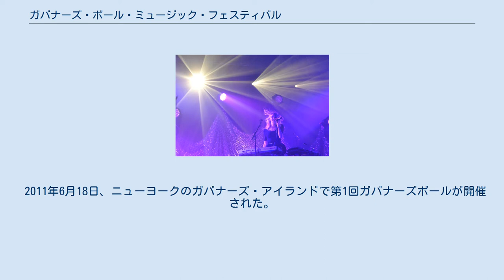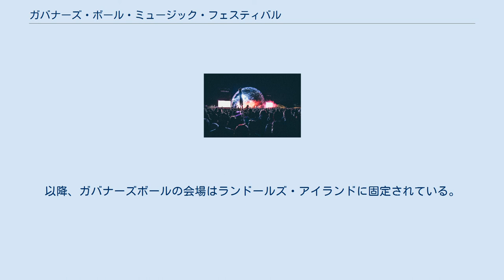ガバナーズ・ボール・ミュージック・フェスティバル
ガバナーズ・ボール・ミュージック・フェスティバル（Governors Ball Music Festival）は毎年6月前半に、アメリカ合衆国ニューヨークのランドールズ・アイランドで開催される音楽フェスティバル。
一般的にガバナーズボール（Governors Ball）と簡略化されて呼称される。
運営はFounders Entertainment。
ロック、エレクトロニック、ヒップホップ、インディー、アメリカーナ、ポップ、フォークなどのアーティストが出演するオールジャンルのフェスティバルである。
 2011年6月18日、ニューヨークのガバナーズ・アイランドで第1回ガバナーズボールが開催された。
この一日限りのフェスティバルには、Girl Talk、Pretty Lights、Empire of the Sunが出演した。
ガバナーズボール2011は、ガバナーズアイランドで行なわれたイベントの過去最高観客動員数を記録した。
2012年の第２回はニューヨークのランドールズ・アイランドに会場を移し、2日間の開催となった。
以降、ガバナーズボールの会場はランドールズ・アイランドに固定されている。